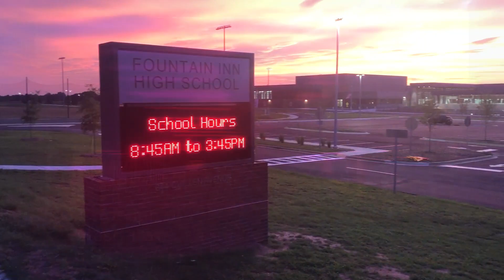Fountain Inn High - The First Class 2021-22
What an amazing 1st year we have had at Fountain Inn High! We have shared successes and failures along the way and as we turn the page toward 2022-23, we want to look back and celebrate our FuryUS firsts and we truly want our "First Class" to "Have It All"!